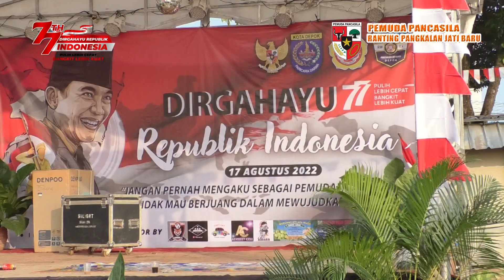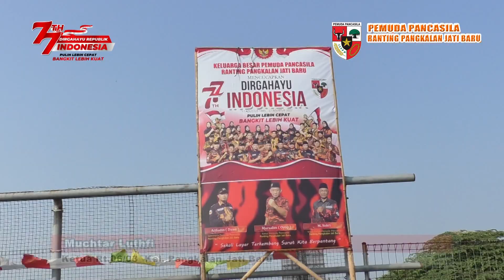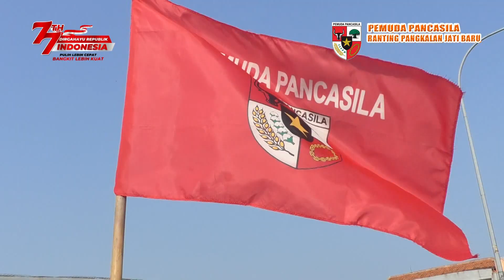PERINGATAN HUT KEMERDEKAAN RI KE.77 TH KELURAHAN PANGKALAN JATI BARU, 17 AGUSTUS 2022